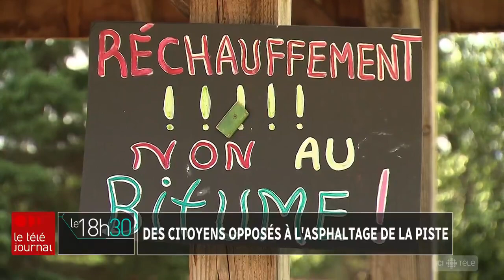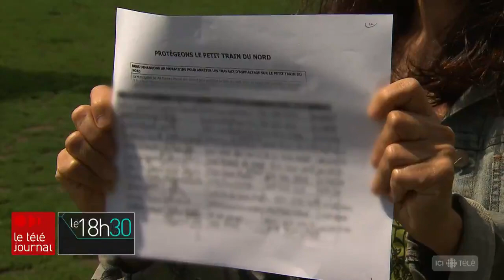Plus d’asphalte sur le P'tit Train du Nord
Des citoyens des Laurentides s'opposent à l'asphaltage d'un petit tronçon de la piste le P'tit Train du Nord. Ils doivent déposer une pétition ce soir à la MRC des Laurentides pour préserver un tronçon qui n'est toujours pas asphalté. Et, comme le rapporte Eve Caron, le sujet divise les usagers.